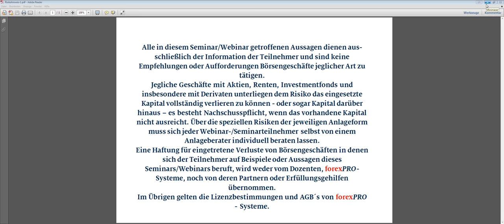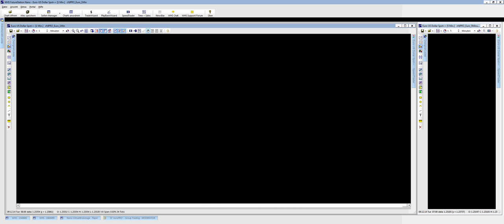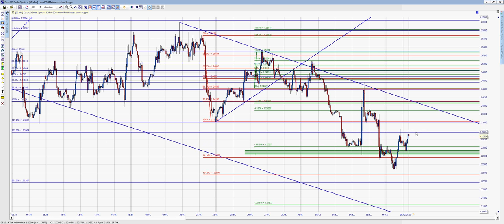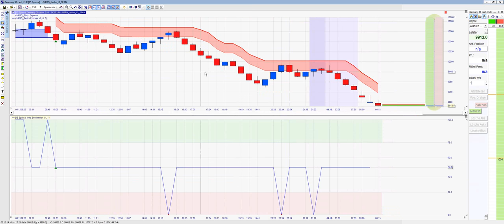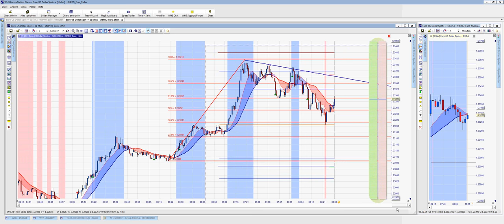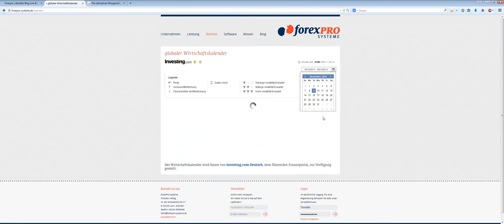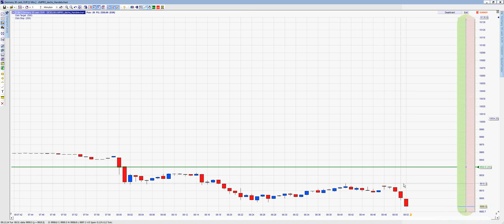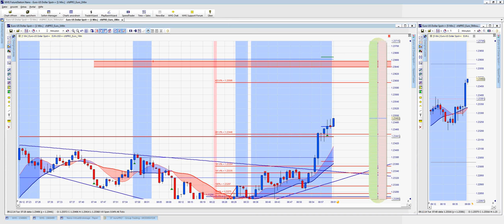09.12.2014 - Scalpen mit Thorsten Helbig morgendlicher Livehandel